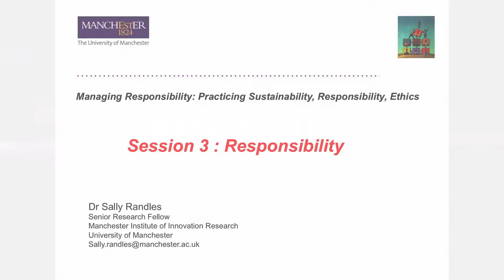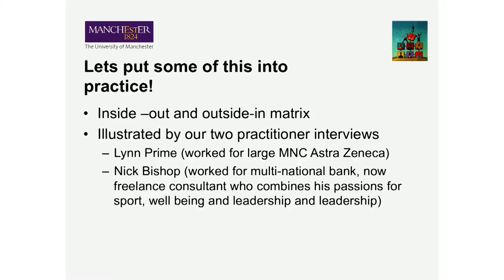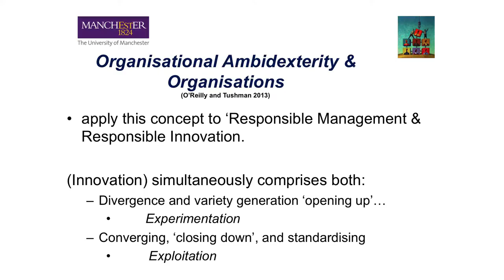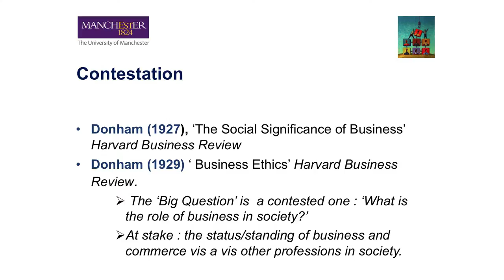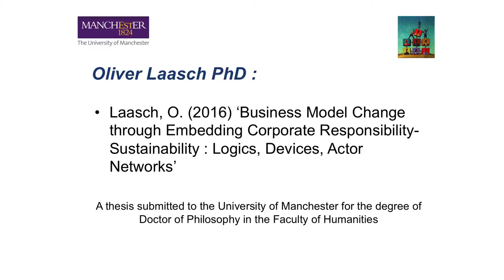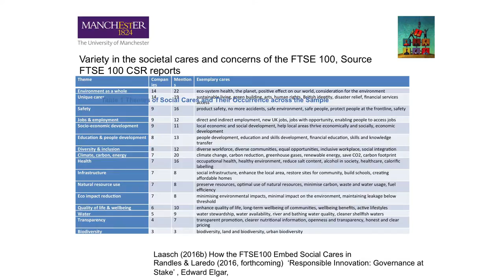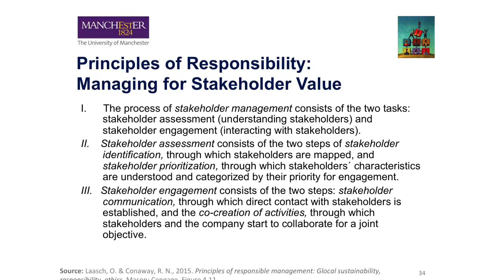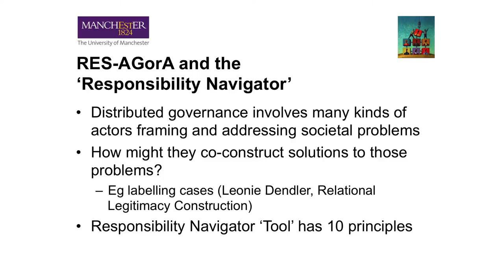3.2 Managing Responsibly MOOC: Week 3 Lecture